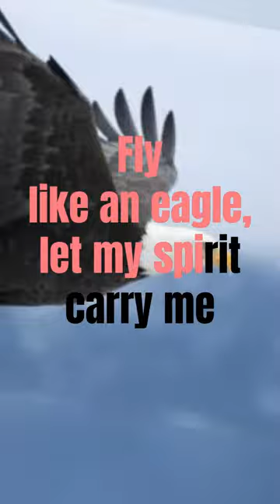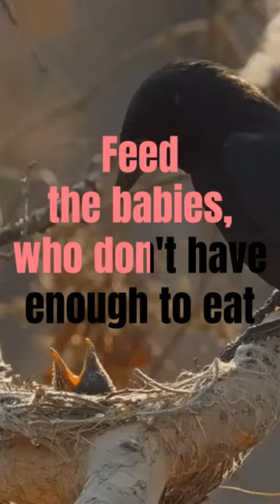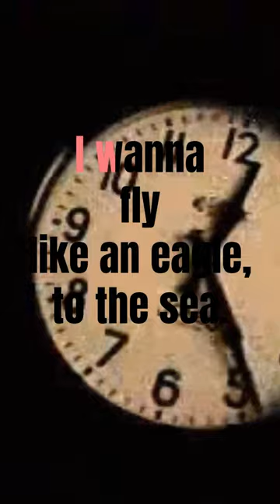Fly Like An Eagle Tribute -fpf-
Here's a simple ditty about an eagle who is fly and free, originally written by the Steve Miller Band,  adaptation of mine with the uke and bandlab.com